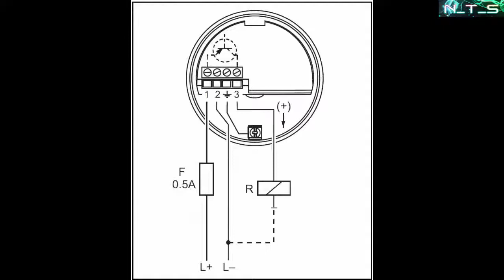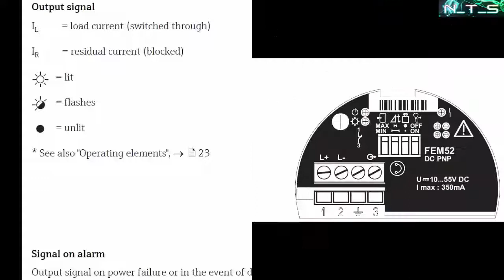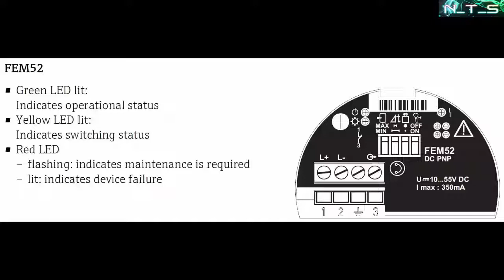Soliphant M FTM50 - Cảm biến mức chất rắn dạng hạt, bột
Dùng phát hiện các chất rắn dạng hạt hoặc dạng bột, được lắp đặt trên các si lô, hopper
Sử dụng rất nhiều trong các ngành sản xuất xi măng, thạch cao...